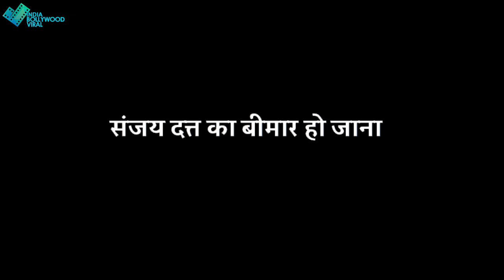बड़े एक्टर के कारण खिलाड़ी की पीरियड ड्रामा फिल्म पर लगा बड़ा दांव ?,क्या हल निकलेंगे AKKI !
अक्षय की पीरियड ड्रामा फिल्म पर लटक सकती है परेशानियों की तलवार - ये है 2 वजह